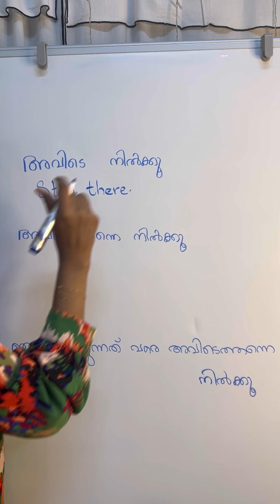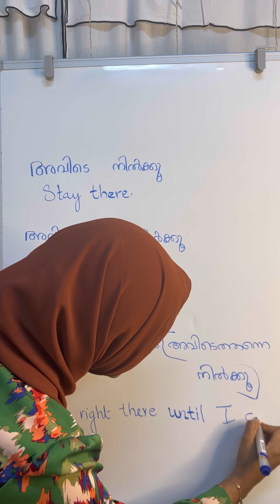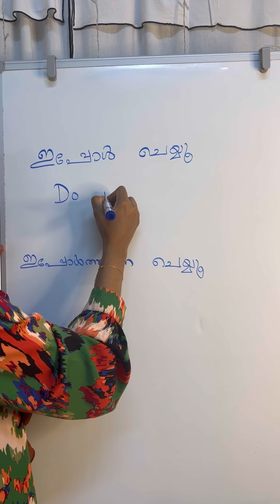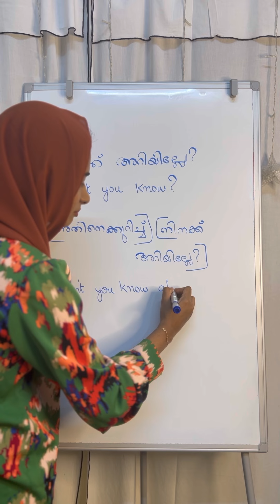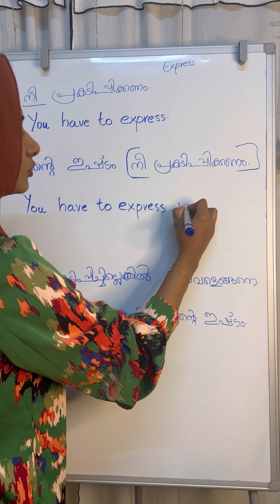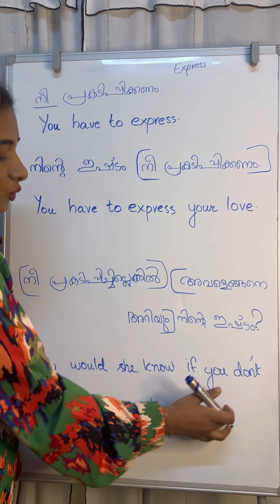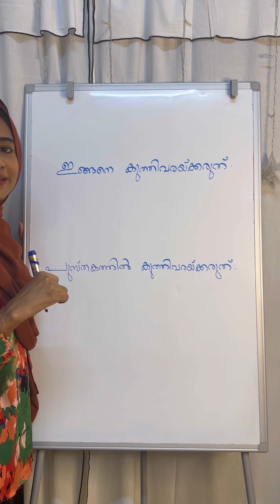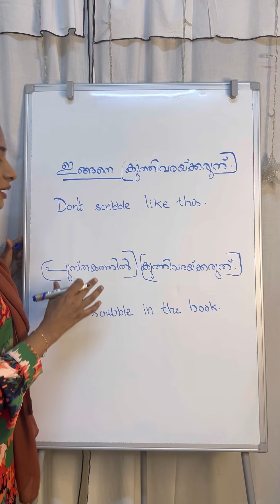അറിഞ്ഞിരിക്കേണ്ട ENGLISH SENTENCES |വരൂ നമുക്ക് പഠിക്കാം ✅| English for beginners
Basic English sentences for beginners